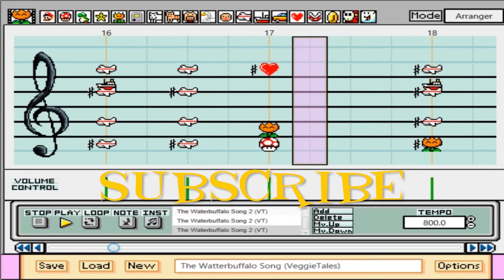036 -The Water Buffalo Song (VeggieTales) ~ Super Mario Paint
Join The Official Mario Paint Composer Community Discord Here I am again... Doing another VeggieTales Song! Since this series of music is the most popular on my channel, I figured I'd do the very first Silly Song With Larry! Enjoy!